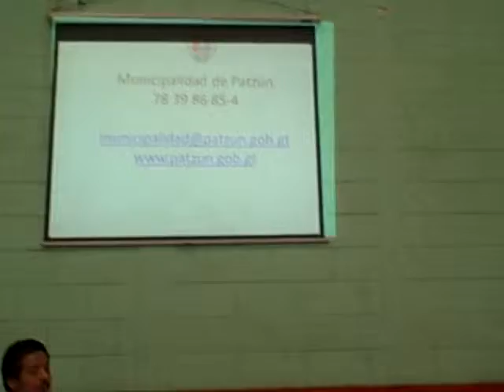1ª Reunión de autoridades locales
Patzún, 1ª Reunión de autoridades locales, presentación Director Centro de Salud, Rolando Turcios